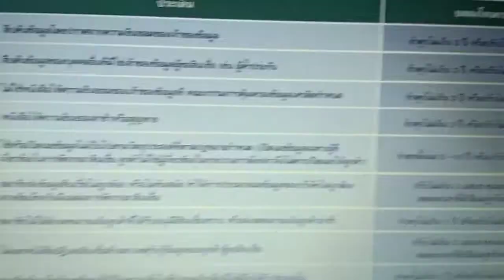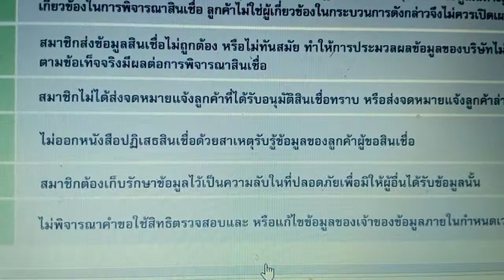บทลงโทษสิบประเด็นของ NCB